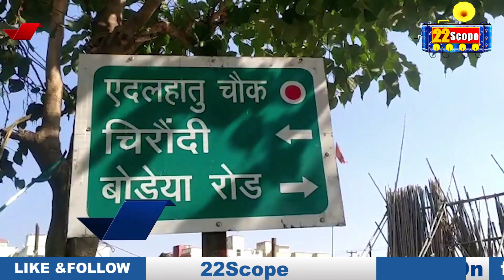Bariyatu के जमीन कारोबारी मामले में पुलिस ने गुप्त सूचना देने के लिये चिपकाया इश्तेहार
About Channel:
22Scope is a leading digital media platform of Jharkhand & Bihar. We are highly reliable and most trusted for political news, sports news, educational news, etc.

22Scope Live TV | 22 Scope | Hindi News | 22 Scope लाइव